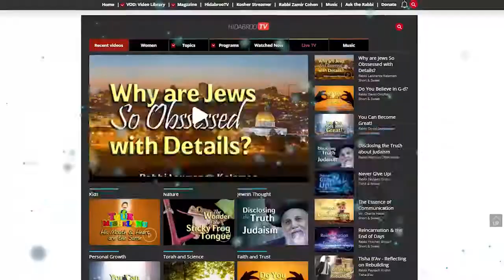Parshat Mishpatim: It's G-d's Torah - Rabbi David Laniado